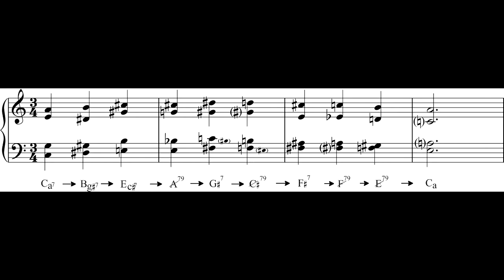Example 6-14 (The fundamentals of harmonic tensions)